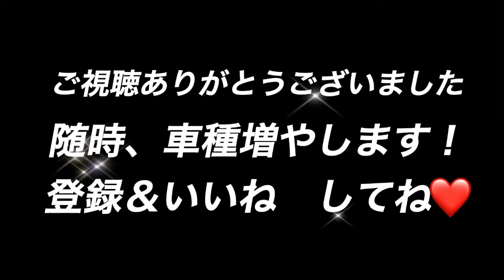え⁈悩む〜！アルファードorヴェルファイア《初代〜現行》どれにする？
アルファード＆ヴェルファイア
《初代〜現行まで》簡単に映像で振り返り！
あなたはどれにする？
現行か？初代か？
それぞれのモデルに良いところがある！